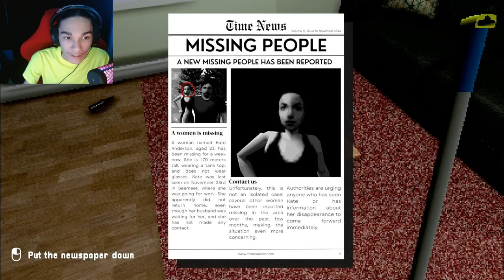DO NOT CLEAN AT NIGHT | Just Cleaning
Hello everybody, TheRepublicGamer here and in todays video i will be playing a horror game called Just Cleaning. I cleaned this resident house for 5 nights, each night gets weirder as i clean... Anyways enjoy the video...